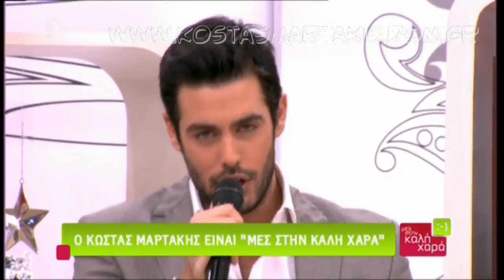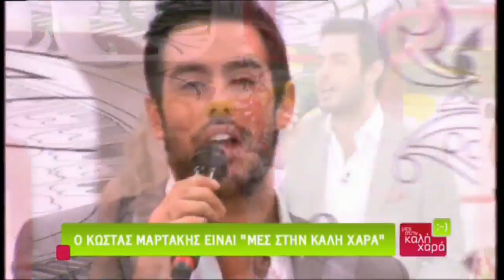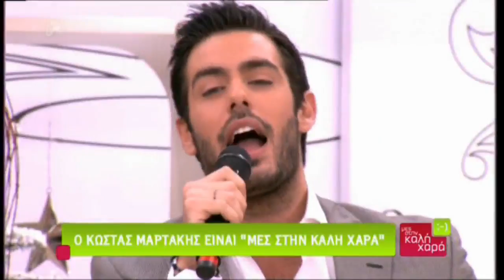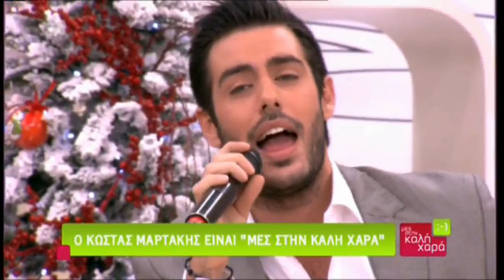Kostas Martakis - Mou Pires Kati (Mes Stin Kali Hara, 2013)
kostas martakis performing hit single mou pires kati on mes stin kali hara 2013 on aplha tv hosted by natalia germanou themis georgantas pavlos stamatopoulos shared Anatropi" (Eleana Vrahali-Dimitris Kontopoulos) "Nai" (Eleana Vrahali-Giannis Hristodoulopoulos) "Krisimi Ora" (Eleana Vrahali-Giannis Hristodoulopoulos) "San Theos" (Giannis Mallias-Iordanis Paulou) "Sirmata Ilektrofora" (Mi Diathesimo) "Pou Na Se Vro" (Pigasos) "As`tous Na Lene" (Mi Diathesimo) "Oneira Megala" (Eleana Vrahali-Giannis Hristodoulopoulos) "Na Min Xanarthi Kalokeri" (Evripos-Nikos Orfanos) "I Agapi Theli Thisia" (Eleana Vrahali-Giannis Hristodoulopoulos) "Gi'afto Hirokrotiste tin" (Bisogna Saper Perdere) (Giannis Doksas-Casia Cini) "Panta Mazi" (Eleana Vrahali-Giannis Hristodoulopoulos) "Kanenas Allos" (Nikos Gritsis-Dimitris Kontopoulos) "Adinamia Mou" (Nikolas Nikolaou-Neofitos Neofitou) "Thelo Epigondos Diakopes" (Nikos Gritsis-Dimitris Kontopoulos) "Always and Forever" (Eurovision Version) "Always and Forever" (Rock Version) "Always and Forever" (Ballad Version) "Panta Tha Gyrizo Ekei" (Eurovision Version) "Panta Tha Gyrizo Ekei" (Rock Version) Fila Me Mikroi Theoi pio konta pote pio konta kano oti thes kathe proi proti mou fora glyko koritsi giati i agapi einai edo dyskolo na s' agapo agapi mou (Loving u) dance on me (dam dam) afto pou zitas os ta xristougenna sex indigo agries diatheseis i agkalia mou entasi Ne Sta Apla (Yes On Simples) Zise Ti Stigmi (Live The Moment) Petheno (I Die) Seho Anagki, Sagapo (I Need You, I Love You) Koritsi Gia Filima (Girl For Kissing) Kanis Den Tha Pethani (Nobody Will Die) Ela Se Mena (Come To Me) Fimes (Rumors) Gela Kardoula Mou (Smile, My Heart) Mamacita Buena Mou Pires Kati